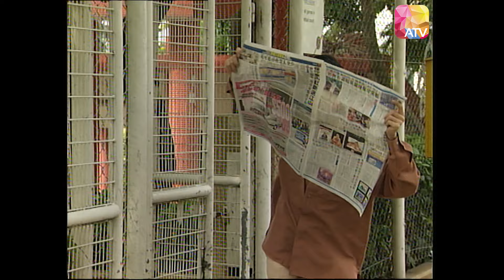《努力向錢看》29 - 杜汶澤、夏雨、袁文傑、王薇、林韋辰、文頌嫻、關偉倫 | The Gold Rush | ATV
天下妙事多，荃惠里獨領風騷！
荃惠里 -- 一個臥虎藏龍，富商聞風喪膽的「金錢敏感地帶」，以流行病「金錢瘋狂症」而聞名。雖曰「長江後浪推前浪」但此處三大超級愛錢家族 -- 展氏、何氏和查氏多年仍屹立不倒，實有賴於他們那層出不窮的賺錢絕招。展家之首展超（夏雨）與何家老大何焯（江毅）為要爭一日之長短，奇招百出，可謂「你有張良計，我有過墻梯」，再加上「橫財夢」想之不絕的查偉健（羅清浩）一家和古怪兄妹戴學禮（吳延燁）、戴學儀（文頌嫻），連場惹笑的「賺錢妙計大鬥法」即將揭幕，觀眾小心笑爆肚皮！There are so many wonderful things in the world, and Quanhuili is the leader!
Tsuen Huili - A Crouching Tiger, Hidden Dragon, and a “money sensitive zone” where wealthy businessmen are frightened by the news, it is famous for the epidemic “money madness”. Although it is said that “the wave behind the Yangtze River pushes the wave forward”, the three super money-loving families here-the Zhan family, the He family, and the Cha family, have survived for many years, relying on their many tricks up their sleeves to stay wealthy, including the downright laughable “The Gold Rush”!